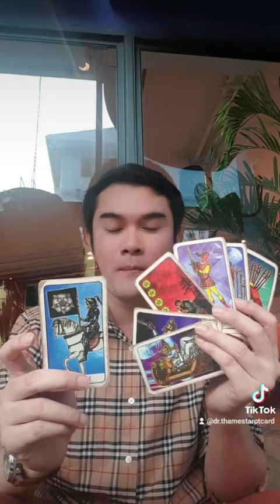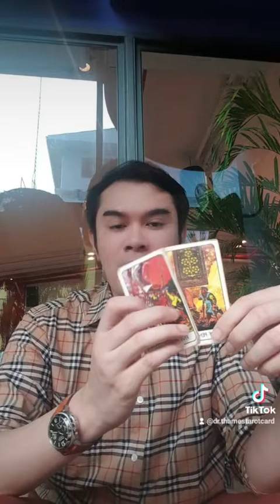ดวง 1 นาทีกับ Dr.Thames ดวงคนเกิดวันอังคาร วันพุธกลางวันสัปดาห์01-07พ.ค.65 ไพ่ยิปซี line:@903egafz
ดวง 1 นาทีกับ Dr.Thames ดวงคนเกิดวันอังคาร วันพุธกลางวันสัปดาห์01-07พ.ค.65
Dr. Thames Tarot Card
👉จองคิวดูดวงส่วนตัววิดีโอคอล line: @903egafz